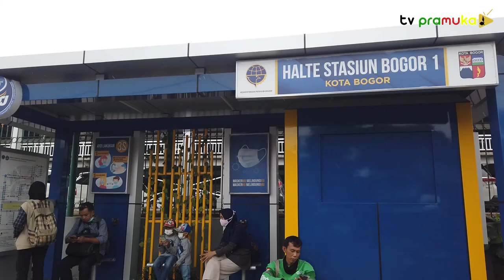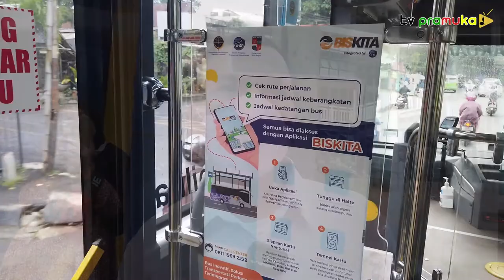[Pramukatainment] Hasil Kerja Magang Tv Pramuka | Windi Patikasari | Keliling Bogor Dengan BIS KITA